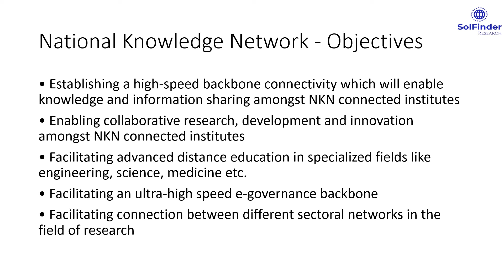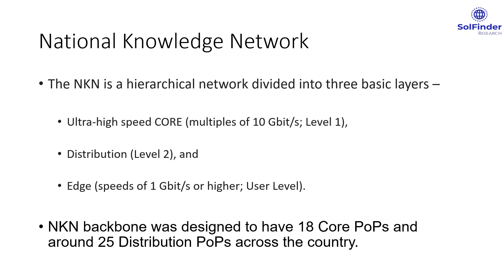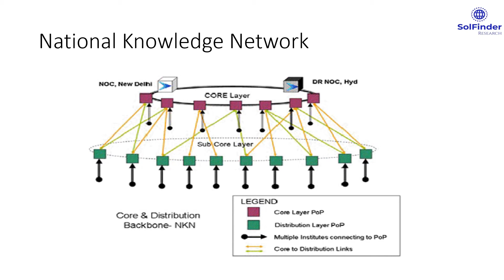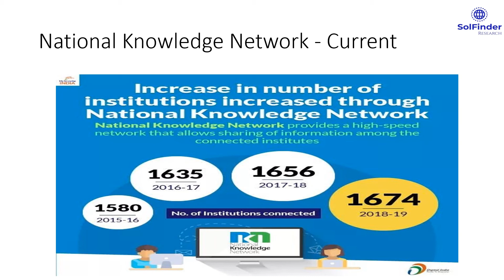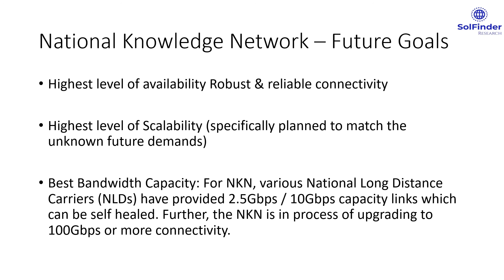National Knowledge Network